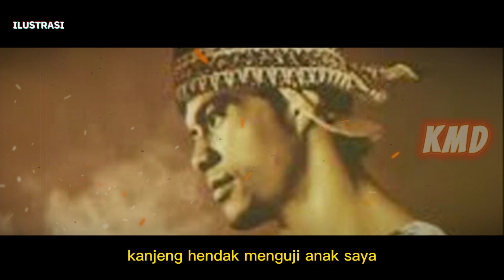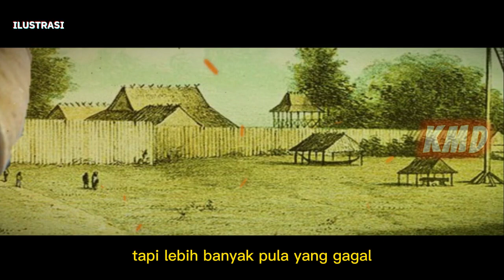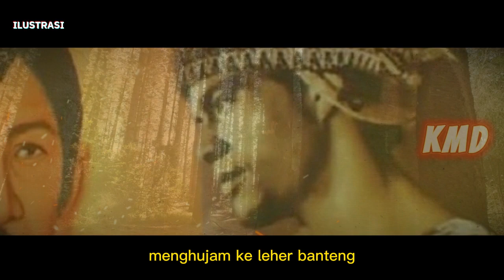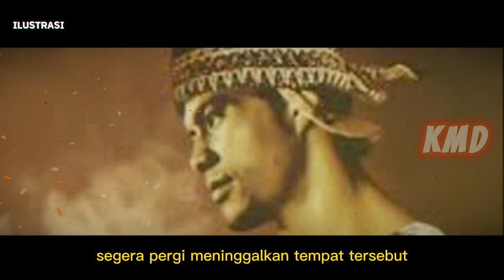JAKA TINGKIR DI USIR DARI DEMAK BINTORO. Kisah Legenda Jaka Tingkir.eps 3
JAKA TINGKIR DI USIR DARI DEMAK BINTORO. Kisah Legenda Jaka Tingkir.
Ki Ganjur sowan ke istana Demak. Seorang kawula yang dipanggil menghadap ke Keraton, biasanya kalau tidak mendapatkan anugerah atau tugas khusus, kemungkinan besar pasti akan mendapatkan murka. Dan Ki Ganjur sudah dapat memperkirakan, dirinya akan mendapatkan murka dari Sultan Demak. Ki Ganjur menunggu untuk dipanggil menghadap ke Siti hinggil ditempat khusus. Setelah sekian lama menunggu, seorang abdi dalem datang dan menyuruh Ki Ganjur menghadap ke Siti Hinggil.